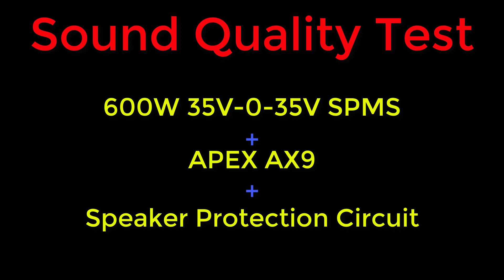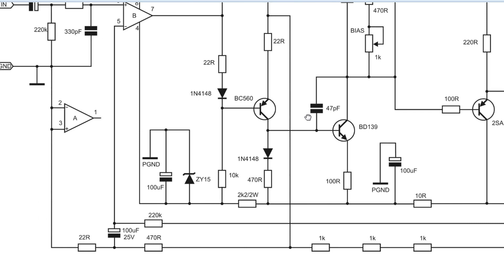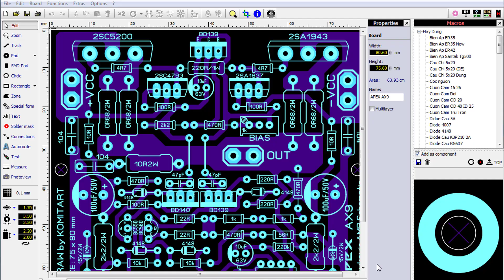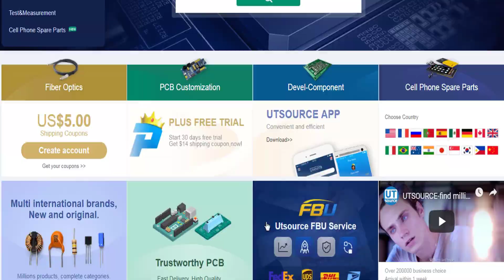DIY Audio Amplifier APEX AX9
Heatsink:
Screw Terminal Block